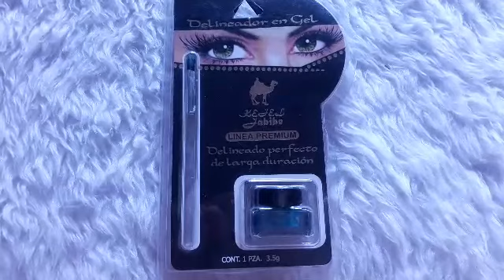MAQUILLAJE DE NOCHE TONOS PAVORREAL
Makeup Products & Nail Supplies | BeautyBigBang